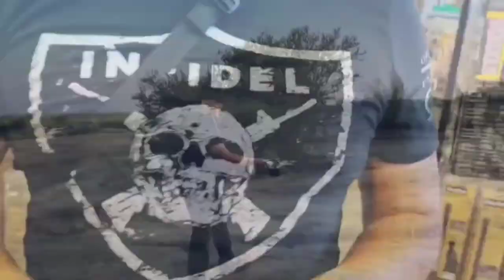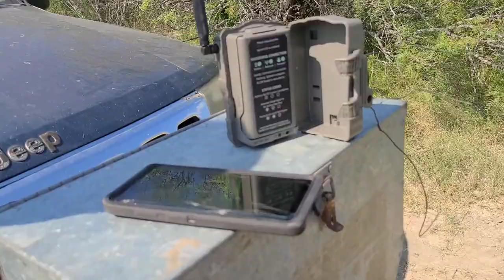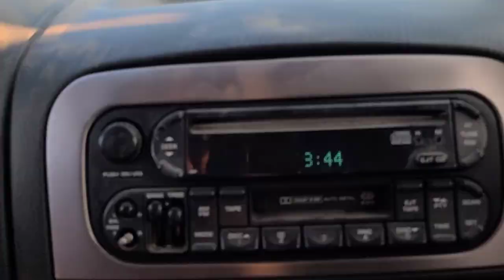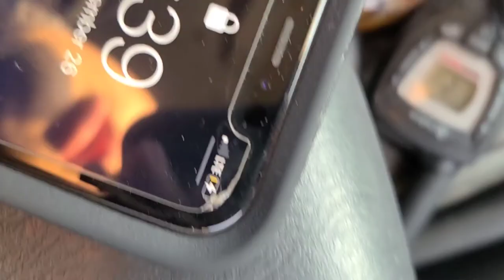Dove Hunting with Shotgun | Vlog 8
To schedule an American Heart Association BLS Provider Course with me go to the link below in description box. (Zip 78582)

borregojoseluis